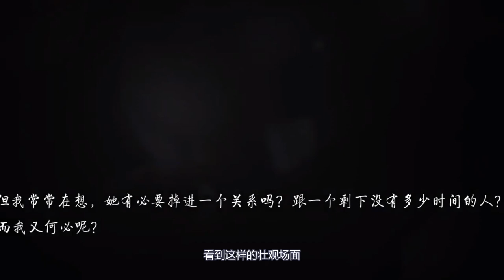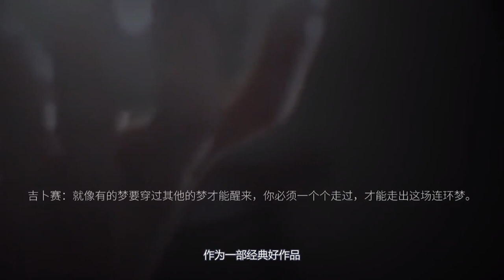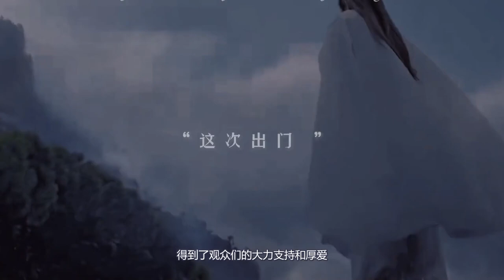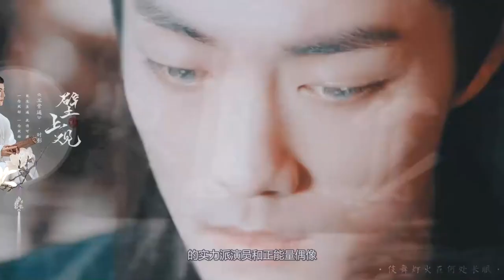拍到肖戰李沁舌吻！肖戰爸媽就在身邊！太甜小飛俠好羨慕！